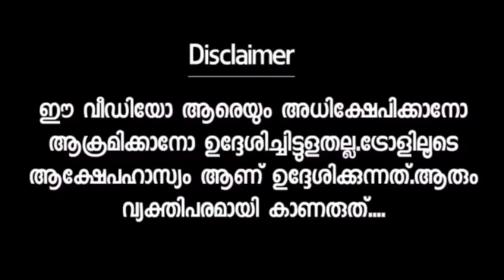ഗായത്രി ചേച്ചിക്കി പ്രണവിനെ കല്യാണം കഴിക്കണം 😂😁 GAYATHRI SURESH || MALAYALAM || TROLL|| VIDEO